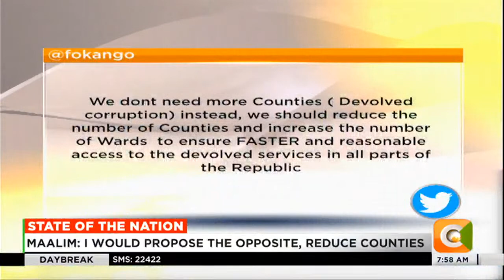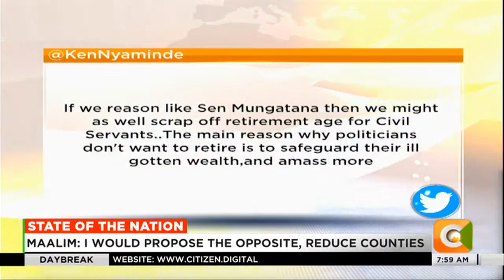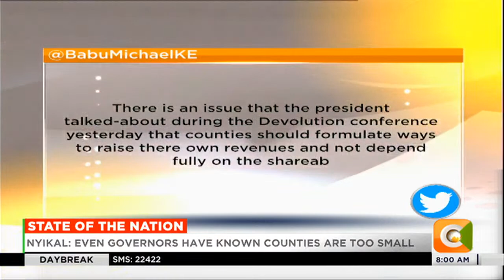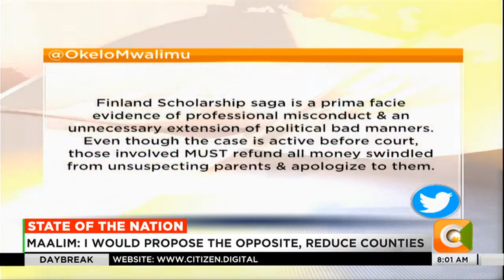State of the Nation: Should the number of counties be increased from 47 to 56? | DAY BREAK